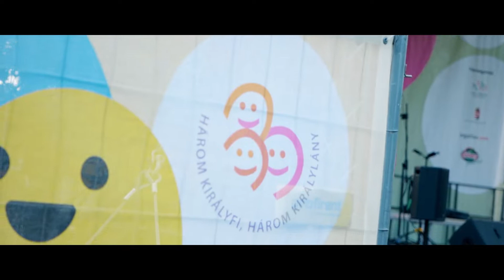Gyereket a magasba! 2022 MOOD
Ilyen volt a hangulata a 2022-es gyerekemelési rekordkísérletnek.